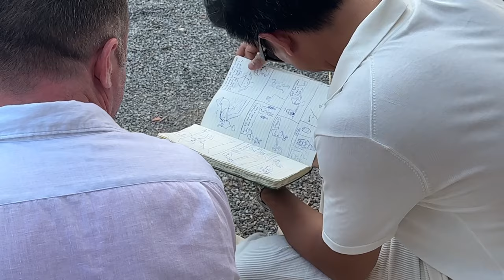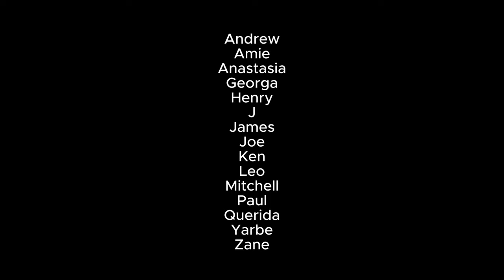Leo J’s Ibiza 2023 Vlog - Full 12-day Trip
Hey guys! Enjoy my full Ibiza 2023 vlog, featuring our villa parties, clubs, beaches, restaurants and good friends. This summer was my first time Ibiza trip and definitely an experience I’ll never forget. Check out the highlights in this Ibiza travel vlog.

Timecodes
0:00 - Intro
0:33 - Our Villa at Cala Llonga
7:22 - Ibiza Old Town & Solomun At Pacha
12:06 - Mountain biking & Beach Day
13:43 - Las Dallas Hippie Market
21:04 - Club Chinois
24:36 - White Party at the villa
27:07 - DC10
34:01 - Blue Marlin
36:02 - Black Coffee At Hi
40:06 - Experimental Beach
41:36 - Amnesia
46:31 - Last Day